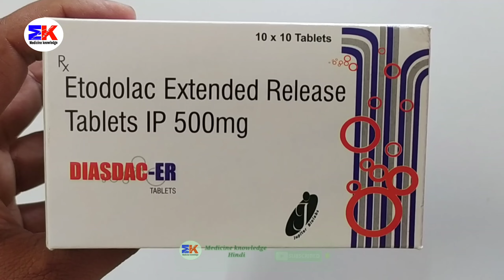Diasdac Er Tablet | Etodolac Tablet | Diasdac ER Tablet Uses Benefits Dosage Review in Hindi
kindly note